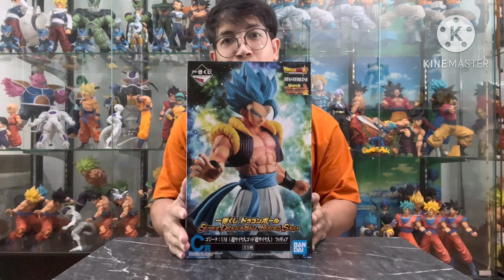รีวิว Super Saiyan Blue Gogeta : Ichiban kuji Super Dragonball Hero Saga Prize C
ติดตาม พูดคุย สอบถาม model dragonball มือ1/2 ได้ที่เพจ👇👇👇